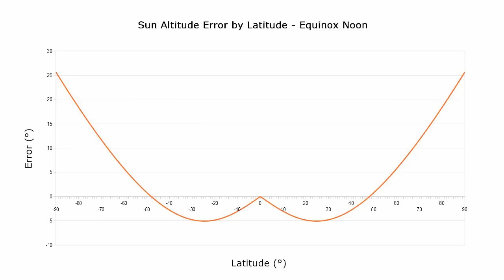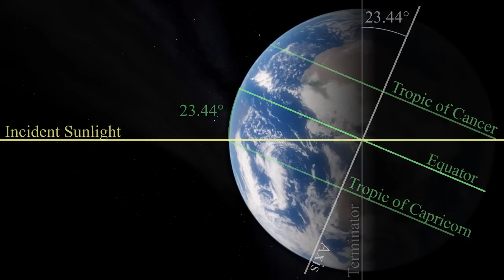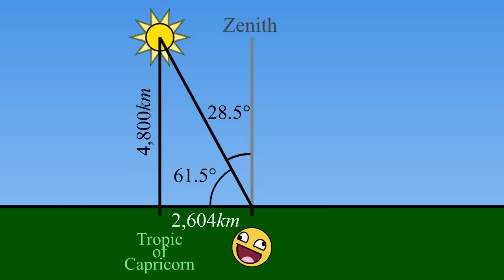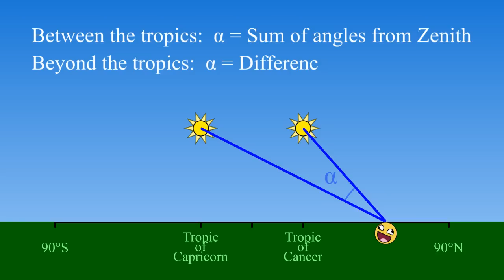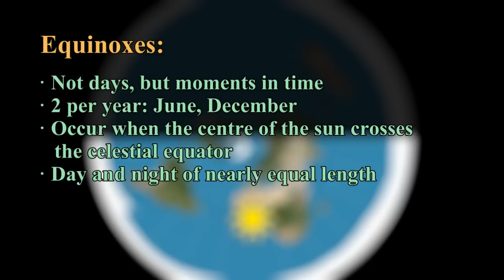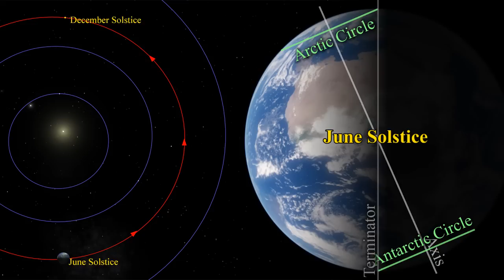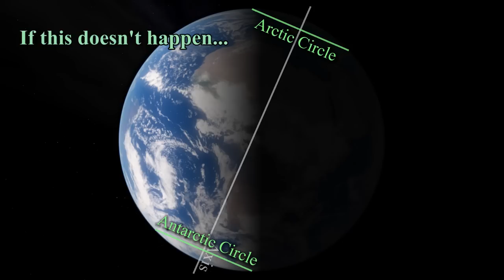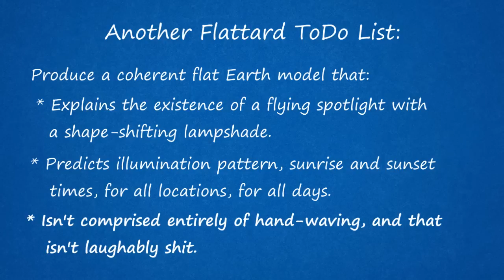Testing Flattards - Part 3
CORRECTION: At 5:56 the slide states the equinoxes are in June and December. This should of course say March and September! D'oh!

Part three in a series taking a wry look at the idiotic belief that the Earth is flat, and how that stacks up against reality. This part continues our investigation of the Flattard Flying Spotlight, and examines the implications of the Solstices for the inhabitants of Flattardia.

Guidance: Contains some mild language within a comedy context.

This video also contains specially composed music by AlanKey86. You can listen to more of Alan's music over on his channel: